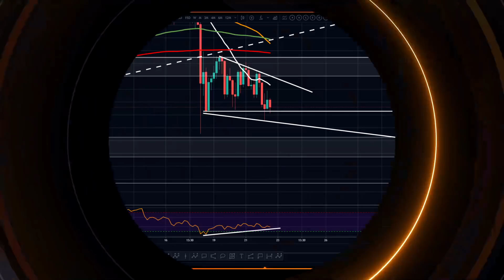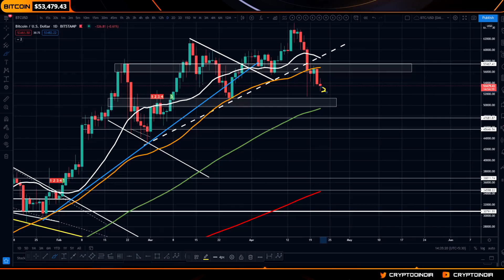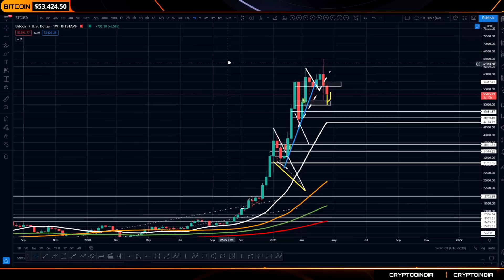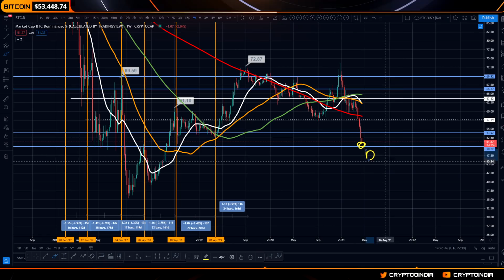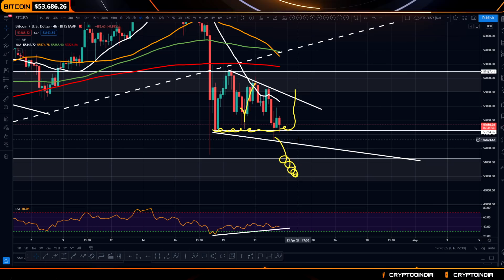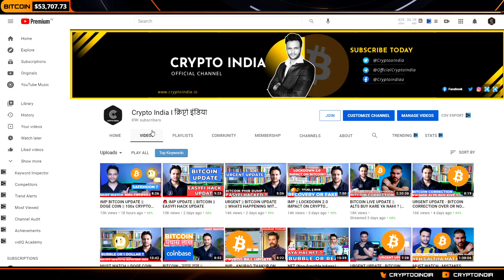🚨 BITCOIN IMP SUPPORT ? BIGGEST ALT SEASON COMING OR NOT ?